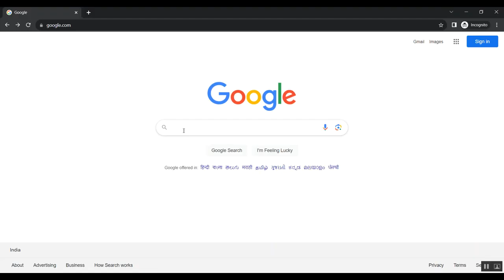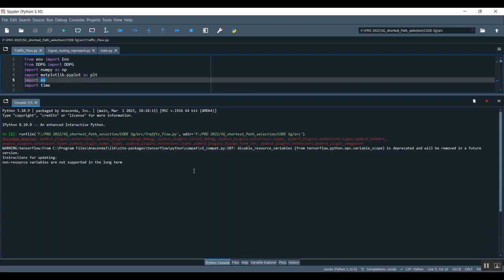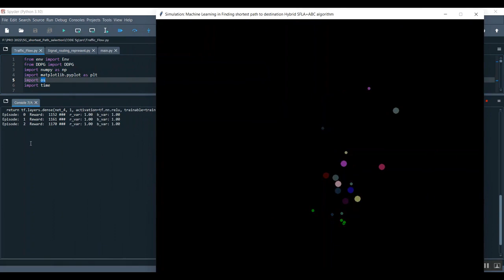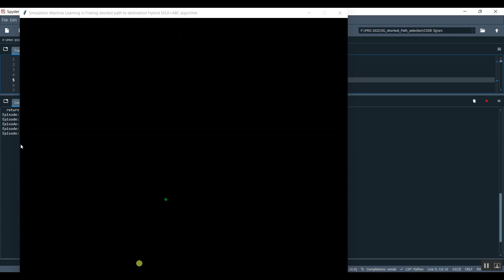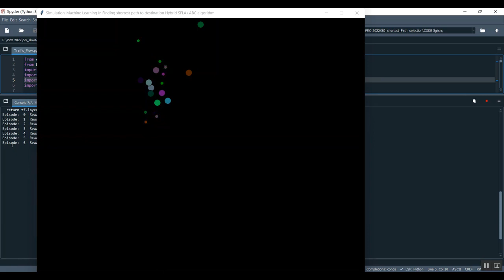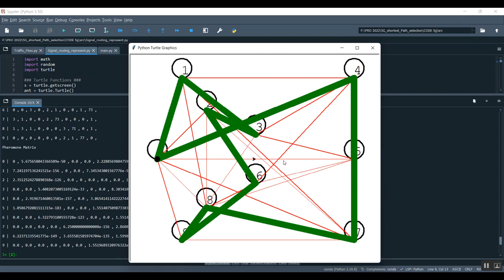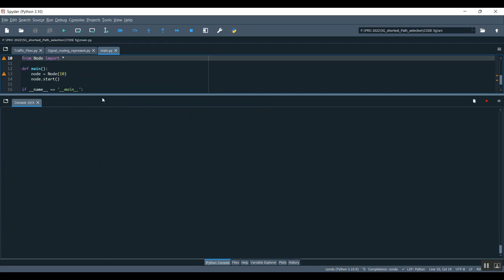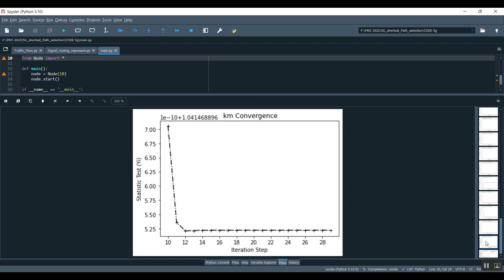Blurry Facial Image Deconvolution via Model Guided Deep Neural Network Inspired From Edge Regulariza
IEEE PROJECTS 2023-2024 TITLE LIST

Support Including Packages
* Complete Source Code
* Complete Documentation
* Complete Presentation Slides
* Flow Diagram
* Database File
* Screenshots
* Execution Procedure
* Readme File
* Video Tutorials
* Supporting Softwares
Support Specialization
* 24/7 Support
* Ticketing System
* Voice Conference
* Video On Demand
* Remote Connectivity
* Document Customization